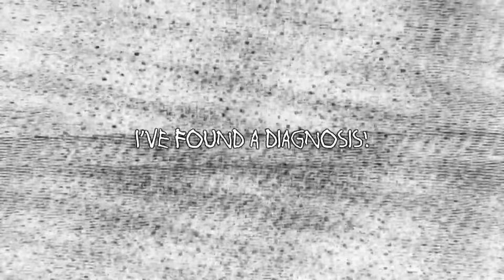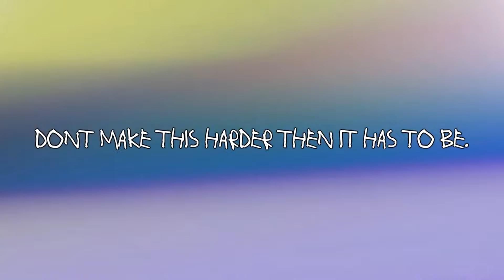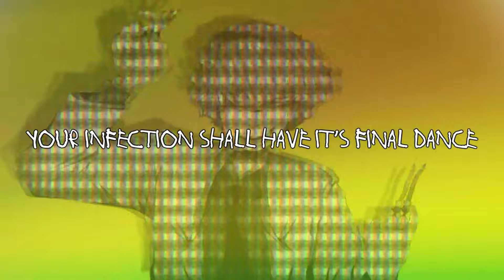Creep-P, GHOST - NOVOCAINE ft. v flower (APIECEOFONION Remix)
The doctor will see you now.

SURPRISE I UPLOADED THE NOVOCAINE REMIX

I edited the original video a little bit, but I felt like the video didn't need any new editing. Totally not an excuse to be lazy lmao

But I played this a few times during my DJing streams!

Again, another big thank you to APIECEOFONION for this remix! He actually gave this on my birthday as a present!! Thank you so much!!

Nothing much left to say, but thank you and enjoy!